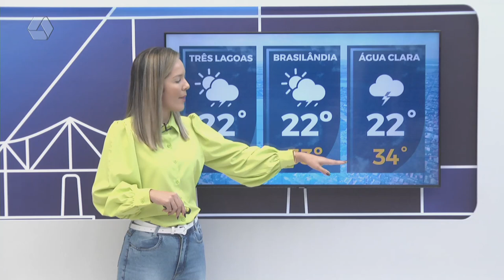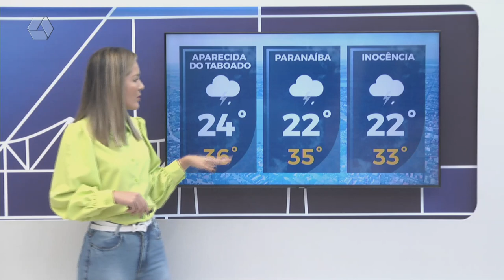Confira a previsão do tempo para quinta-feira em Três Lagoas e região